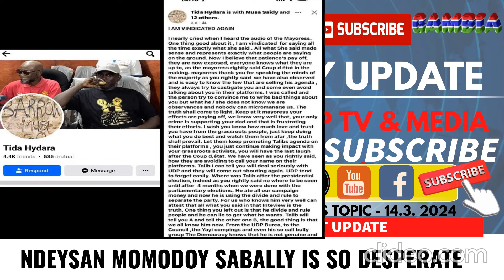NDEYSAN MOMODOY SABALLY IS SO DESPERATE